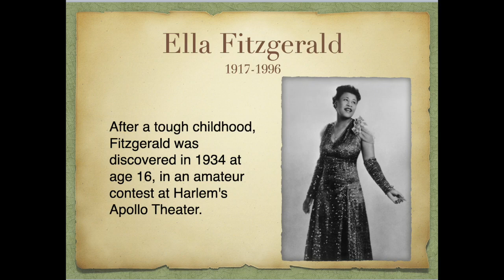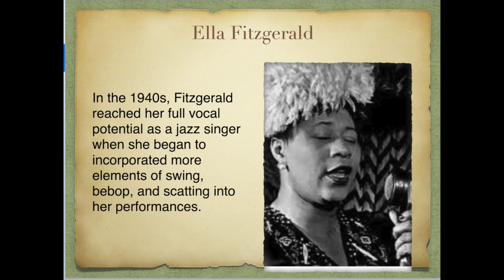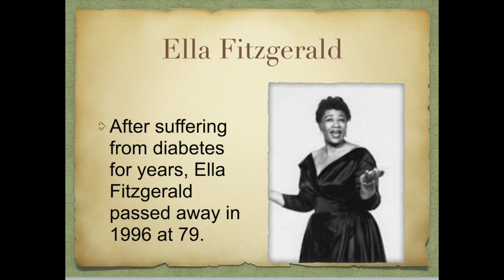All By Myself with Analysis and Photos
Jazz Professor, Jay Sweet presents Ella Fitzgerald's version of All By Myself. Includes a short history of Irving Berlin and Ella Fitzgerald